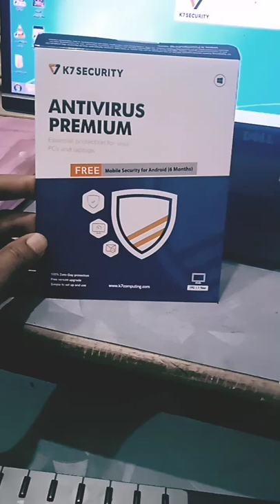K7 Antivirus premium scanner ( manual Scan)